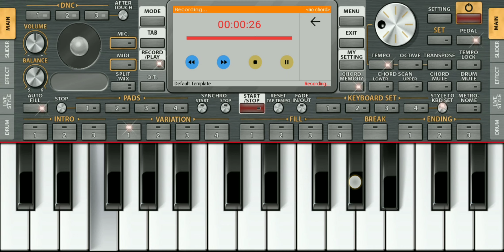Mobile piano practice | piano for beginners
mobile piano practice